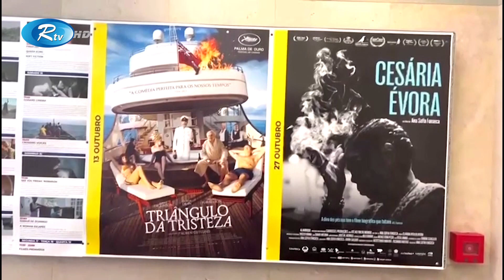Rtv Probashi Songbad | প্রবাসী সংবাদ | ১৭ অক্টোবর , ২০২২ | Rtv News